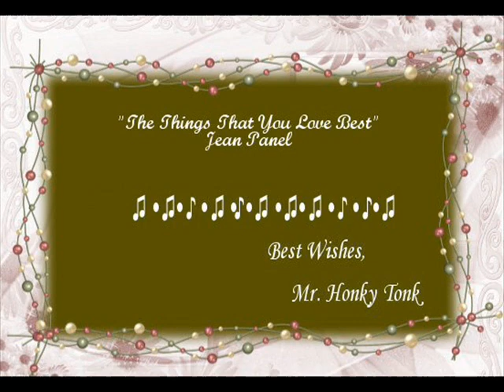The Things That You Love Best Jean Panel